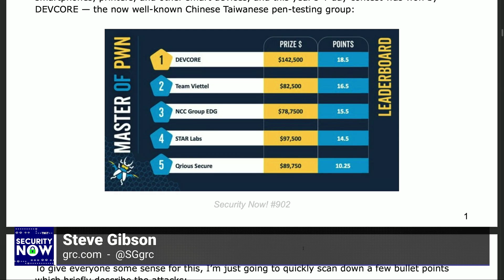Pwn2Own Toronto 2022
On Security Now, Steve Gibson and Leo Laporte walk through the list of attacks that took place at the latest Pwn2Own Toronto.

Hosts: Leo Laporte and Steve Gibson